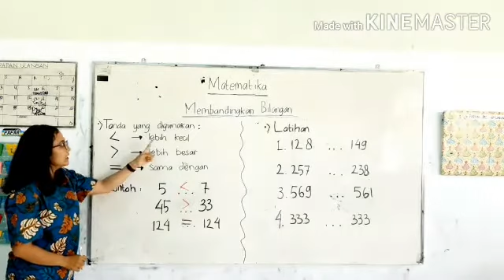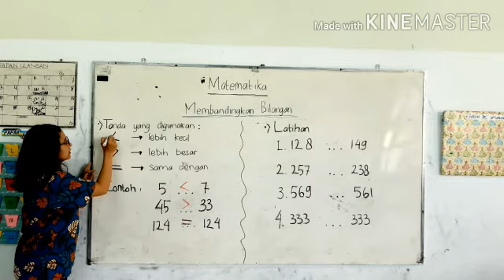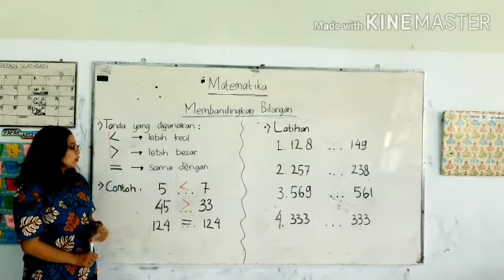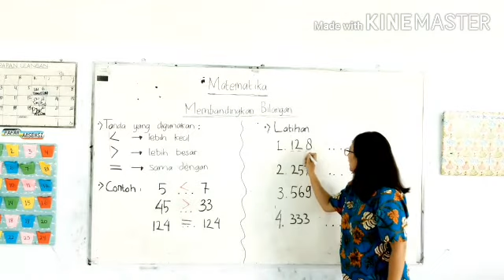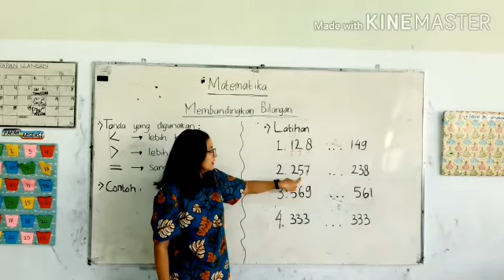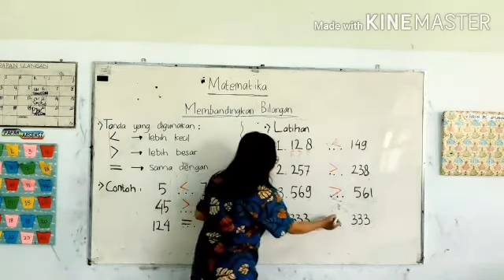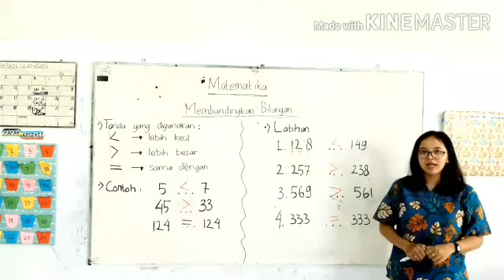Membandingkan Bilangan (Tema 1 Subtema 2)